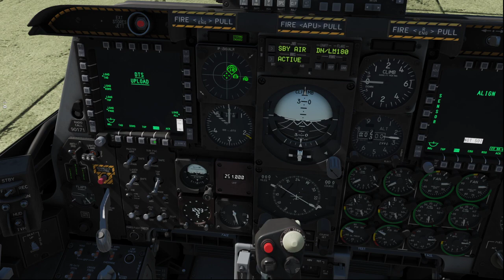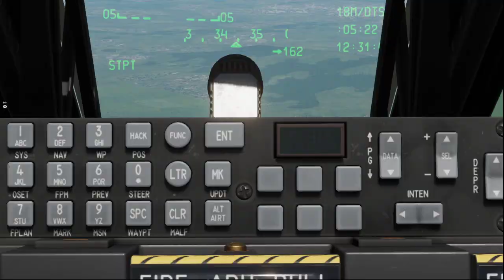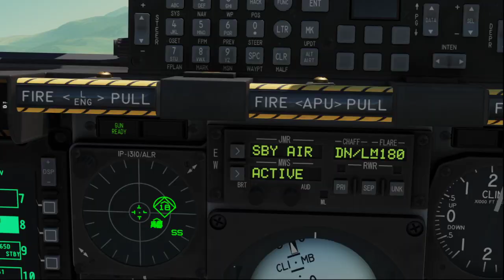EXPLOSIVE A-10 WARTHOG SQUADRON BOMBING (LIVE - DCS WORLD)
Another session of combat aircraft action seeking static ground targets to destroy. Chat will be active !

DESKTOP PC from Chillblast.co.uk
Intel Core i9-9900K CPU, 8 Cores / 16 Threads, 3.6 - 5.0GHz
32GB DDR4 3000MHz Memory (2 x 16GB Sticks)
NVIDIA GeForce RTX 2080 Ti 11GB GDDR6 Graphics Card
1TB Samsung 970 EVO M.2 PCIe Solid State Drive
Seagate 6TB BarraCuda Pro 7200RPM Hard Disk
Corsair RM850x 80 PLUS Gold 850W PSU

Dell Alienware 34 Monitor - AW3418DW - 86.5cm(34") Super wide monitor x 2